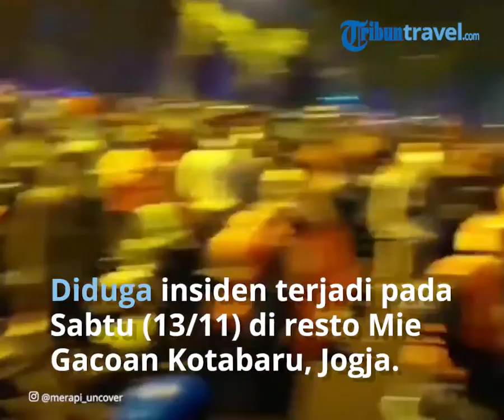Viral Kericuhan Resto Mie Gacoan Jogja, Digeruduk Ratusan Ojol Gara-gara Antrean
Video tersebut merekam ratusan ojol yang mendatangi Resto Mie Gacoan di Jogja.

Kedatangan ratusan ojol ini merupakan buntut dari keributan yang diduga terjadi antara pelayan resto mie Gacoan dengan driver ojek online (ojol).

Diduga insiden terjadi pada Sabtu (13/11/2021) di resto mie Gacoan kawasan Kotabaru, Jogja.

Dalam video yang diunggah pengguna akun Twitter @merapi_uncover, merekam sejumlah karyawan resto yang bersiteru dengan driver ojol.

Masyarakat sekitar telihat mencoba melerai pertikaian antara keduanya.

Hingga pada malam harinya, ratusan driver ojol ramai-ramai datang menggeruduk resto tersebut sebagai bentuk rasa solidaritas.

Masih dari unggahan video sumber yang sama, para driver ojol melakukan aksi protes sampai sempat meminta resto ditutup.

Dari viralnya insiden tersebut, nama resto mie Gacoan masuk daftar trending di Twitter, Minggu (14/11/2021) sore.

Dikutip dari Tribun Jogja, Kapolsek Gondokusuman, AKP Surahman membenarkan adanya keributan antara pegawai resto dengan driver ojol.

Ia mengatakan permasalahan kini sudah diselesaikan lewat jalur mediasi.

Kesalahpahaman antara kedua belah pihak menjadi faktor penyebab insiden itu.

Seperti kabar yang beredar, permasalahan berawal dari di selanya antrean ojol guna mendahulukan pelanggan offline.

Driver yang sudah menunggu lama otomatis marah, tidak terima dengan perlakuan itu.

"Intinya cuma kesalahpahaman saja, antara driver ojol, dengan karyawan yang ada di Mie Gacoan. Makanan juga sudah diganti."

"Tetapi, pelanggan, atau ojol itu, memang sempat marah-marah juga kemarin," kata Surahman Minggu (14/11/2021).

Menurutnya, insiden perkelahian fisik tak dijumpai di lapangan.

"Tidak ada tindakan fisik, dari karyawan, maupun ojolnya sendiri."

"Kemudian, kita juga tidak ada intervensi apapun ya, kaitannya dengan permasalahan itu," tandasnya.

Selain itu, Surahman menyebut rasa ketidakpuasan terhadap pelayanan restoran membuat beberapa driver ojol sempat menendang kursi, atau mengeluarkan makian yang tidak pantas.

Namun, pihak resto pun bisa memahami hal itu.

"Yang jelas, tidak sampai ada kekerasan fisik dalam insiden itu, hanya masalah ringan saja sebenarnya.

Imbas insiden ini, pihak pemerintah kota ikut buka suara.

Wakil Wali Kota Yogyakarta Heroe Poerwadi menilai insiden yang tidak baik itu bisa menjadi pelajaran bagi para pengelola resto lainnya.

Khususnya, resto yang melayani pembelian secara online maupun offline.

Ia mengimbau, semestinya pihak resto bisa mengelola antrean dengan lebih baik.

"Kita minta seluruh tenan, atau mitra pembelian makanan semacam itu, agar mengelola antrean lebih baik."

"Supaya tidak menimbulkan persoalan pada urutan, dan segala macam seperti itu ya," ujarnya kepada Tribun Jogja, Minggu (14/11/2021)

Menurut Heroe, kejadian tersebut dapat berdampak rugi bagi pihak resto maupun ojol.

Dari sisi resto, mereka untuk sementara waktu tidak dapat beroperasi lantaran harus memperbaiki fasilitas, maupun sistem.

Sementara para driver, praktis tidak dapat pick up pesanan.

"Kalau keduanya tidak bersinergi kan itu sama-sama rugi sebenarnya. Jadi, semoga bisa kembali normal, dan dalam waktu dekat bisa beroperasi lagi."

"Dari manajemen Mie Gacoan bersedia memperbaiki sistem antreannya. Agar kedepannya, antrean pembeli itu, bisa lebih dikendalikan lagi," imbuh Heroe.

Haroe juga memastikan polemik tersebut kini sudah selesai.

Kedua belah pihak telah bersepakat damai dan tidak memperpanjang masalah.

"Teman-teman Polsek, Koramil, dan Kemantren itu sudah menyelesaikan."

"Setelah didalami bareng-bareng, ternyata kan tidak ada penganiayaan."

"Hanya emosi, karena orang-orang yang sama-sama capek saja sebenarnya. Jadi, langsung selesai saat itu juga," tandas Heroe.

Artikel ini telah tayang di TribunTravel.com dengan judul Viral di Medsos, Resto Mie Gacoan Jogja Digeruduk Ratusan Ojol, Begini Kronologinya,